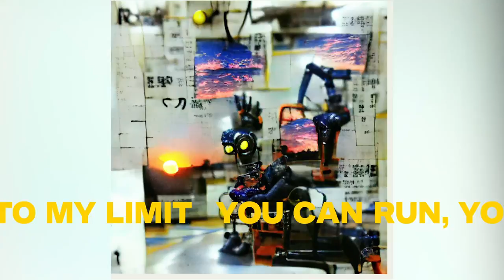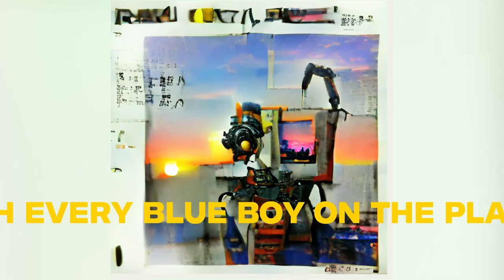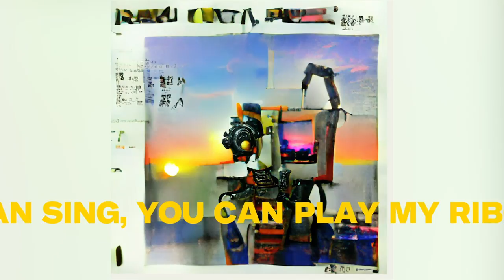Everything Everything - My Computer (Official Lyric Video)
My Computer from our new album RAW DATA FEEL out now.

// LYRICS //

Robot
You got the moves
So cool
Your place or mine?
Robot
Unemotional
Easy
Eat me alive

Cos you can bend, you can slide, you can push me to my limit
You can run, you can crush every blue boy on the planet
You’re in love the future
I don’t know why

Yeah you can hide, you can seek with that ultraviolet ammo
You can sing, you can play my ribcage like piano
But I don’t know why

Robot
(My computer)
Magical
Big sums
(My computer)
Take me a while
Robot
(My computer)
Your face is weird
Shark eyes
(My computer)
Slave to the algorithm

Boy you have the face of a grown man
Boy you have the heart of a grown man